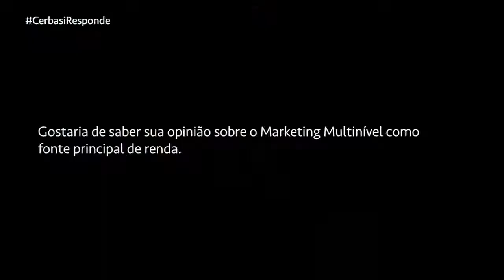É possível encarar o marketing de rede como sua principal fonte de renda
Gustavo Cerbasi é um dos principais educadores financeiros do país. Escritor de inúmeros Best Sellers sobre finanças pessoais.
E nesse vídeo passa sua visão sobre quais a chance do seu negócio de mkt de rede (ou multinível) se tornar sua renda principal.